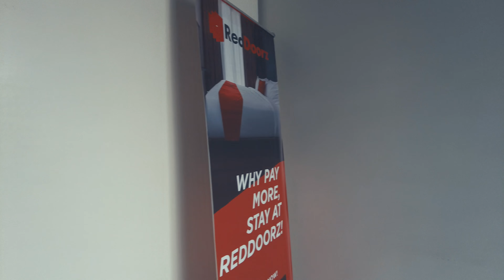Art Place Residences TS Cruz Almanza Dos Las Pinas accommodation, staycation, and ambiance 4k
It's that day of the week! Time for another accommodation walkthrough. This time I booked an overnight stay at Art Place Residences in Las Pinas (Las Pinas side but very near to Molito / Alabang since the location is in TS Cruz Almanza. Art Place is a dorm type or room for rent with affordable monthly rates. Then they have a Red Doorz room which I got for around P700 pesos at that time of booking. I had a good stay. The room is good, with clean CR and cold aircon. I slept well that night, and they also have parking spaces for vehicles or motorcycles. So sit back, relax and watch this walkthrough, and I will tour you here at my accommodation for the night.
0:00 Intro / Outside of the Vicinity
0:04 The Outside
0:38 Vicinity Walkthrough
2:44 The Room
Camera I used for this video: DJI Action 2, DJI Pocket 2 and iPhone 11